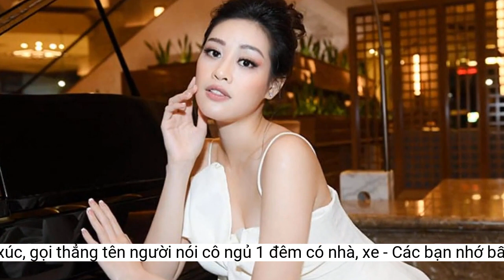Hoa hậu Khánh Vân bức xúc, gọi thẳng tên người nói cô 'ngủ 1 đêm có nhà, xe'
Hoa hậu Khánh Vân có những chia sẻ dài trên mạng xã hội về những bài viết, chia sẻ ảnh hưởng đến danh dự của mình thời gian vừa qua."Vân muốn phản hồi vì không biết bài viết này của anh với mục đích gì? Đây là vấn đề Vân đã gặp phải vào năm 2020, khi vừa đăng quang danh hiệu Hoa hậu Hoàn vũ Việt Nam 2019. Khi bài phỏng vấn của Vân bị cắt xén câu chữ để giật tít trên mạng xã hội, gây những hiểu lầm không đáng có!"
Và những áp lực từ từ tìm đến nữa. Tôi đọc được nhiều lời bình luận, khen ngợi có, chê bai có. Thời gian đầu, thú thực tôi hơi buồn. Tôi tự hỏi sao mọi người lại nói mình như vậy. Mình cũng tổn thương, cũng biết đau lòng chứ! Nhưng sau đó, tôi bình tâm hơn. Tôi nghĩ theo chiều hướng tích cực, những lời góp ý đó phần nào giúp tôi biết mình thiếu sót ở đâu để sửa chữa và cần cố gắng mỗi ngày. Điều tôi cần thay đổi nhất là phải tự tin để xử lý, ứng biến những sự việc xảy đến với mình.”
Mạng xã hội là ảo, nhưng những tin tức giả mạo gây ảnh hưởng đến danh dự và làm tổn thương người khác là thật! Vân cũng luôn hi vọng mọi người sẽ tiếp nhận thông tin sẽ được rõ ràng, văn minh, đầy đủ, có kiểm chứng và không cổ súy cho những hành động bạo lực ngôn từ, làm tổn thương người khác trên mạng xã hội!
Phần thưởng này đã đồng hành cùng Vân trong suốt hơn hai năm nhiệm kỳ Hoa hậu Hoàn vũ Việt Nam, gắn liền với Vân trong với rất nhiều kỷ niệm, xe giúp Vân đi đến những nơi cần mình giúp đỡ, đồng hành cùng Vân trên rất nhiều chặng đường ý nghĩa, nhà là nơi Vân lưu giữ những kỷ niệm trong suốt nhiệm kỳ mà Vân không thể nào quên được. Và khi hết nhiệm kỳ thì phần thưởng đó tiếp tục được trao lại cho Hoa hậu kế nhiệm, những giá trị mà Vân vô cùng trân quý!
Hãy lan tỏa thật nhiều yêu thương và ngưng lan truyền những tin giả, những tin tức tiêu cực!".
So với thời điểm mới vào nghề, Khánh Vân của hiện tại trưởng thành hơn và có nhiều hoạt động nghệ thuật nổi bật. Cô cũng được đánh giá là một trong những Hoa hậu có học thức, hoạt động sôi nổi trong showbiz Việt.
Mới đây, Khánh Vân đã có những chia sẻ dài trên trang cá nhân, bức xúc khi bị nói “ngủ 1 đêm có nhà, xe”.
Để vấn đề này không đi quá xa và gây thêm những hiểu lầm không đáng có, Vân xin phép được lên tiếng, thứ nhất để bảo vệ danh dự cho chính mình!
Chia sẻ của người tên V. đã khiến Khánh Vân trở thành tâm điểm bàn tán. Trước sự việc, Khánh Vân bức xúc:
Cụ thể, người đẹp từng trả lời phỏng vấn từ năm 2020 về sự thay đổi trong cuộc sống của cô sau khi đăng quang Hoa hậu Hoàn vũ Việt Nam 2019. Trong bài phỏng vấn này, Khánh Vân chia sẻ: "Cũng thay đổi khá nhiều. Sau một đêm ngủ dậy, mình bỗng có nhà mới, xe mới (trong 2 năm đương nhiệm, hoa hậu được ở nhà và sử dụng xe từ ban tổ chức). Mình có một ê-kíp luôn bên cạnh, hỗ trợ.
Tuy nhiên đến nay người tên V. đăng tải hình ảnh Khánh Vân và trích dẫn câu nói "Sau một đêm ngủ dậy, tôi bỗng có nhà và xe mới". Kèm theo đó người này viết: "Ngủ như thế nào để được như này, chỉ cách cho anh với bé Vân ơi".
Hoa hậu nêu rõ: "Nhà và xe là giải thưởng của tổ chức Hoa hậu Hoàn vũ Việt Nam trao tặng cho Vân khi đạt được danh hiệu Hoa hậu Hoàn vũ Việt Nam 2019, đó là thành quả của những nỗ lực và cố gắng không ngừng nghỉ của Vân.
Khánh Vân sinh năm 1995, hoạt động ở vai trò người mẫu. Năm 2019, cô đăng quang Hoa hậu Hoàn vũ Việt Nam, sau đó ghi tên mình vào Top 21 Miss Universe 2020.
Thứ hai, Vân lên tiếng để khẳng định rằng Vân hoàn toàn không ủng hộ những tin giả, cố tình cắt xén câu chữ, định hướng theo chiều hướng tiêu cực! Bản thân Vân đã từng là nạn nhân của vấn đề và câu chuyện này.